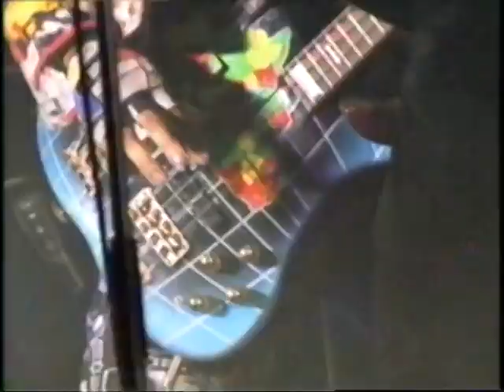Stevie Salas - STAND UP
Stevie Salas Live in Japan